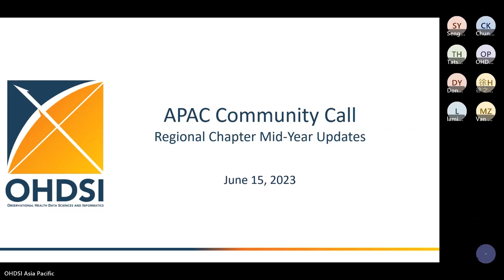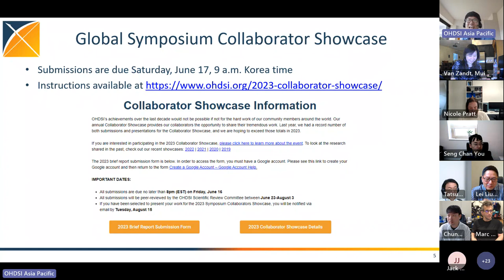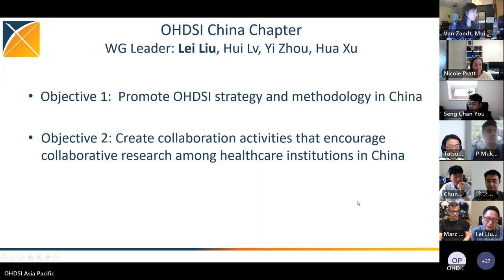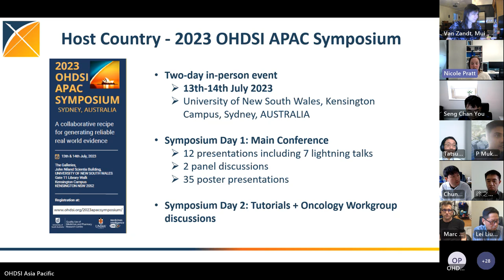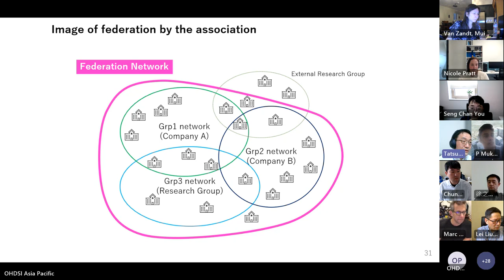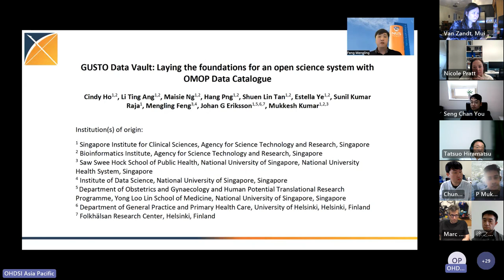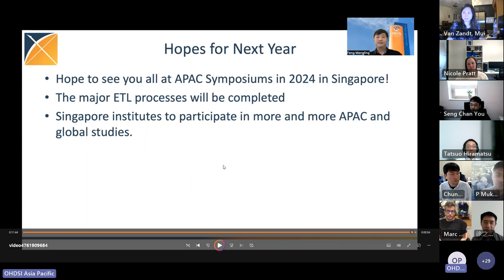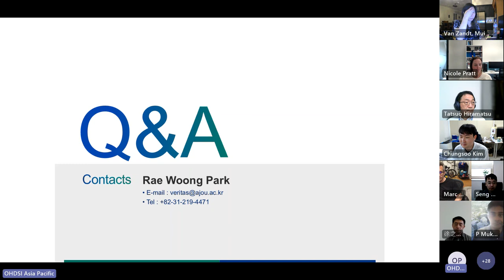OHDSI APAC Community Call 20230615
ㆍOHDSI News
ㆍRegional Chapter Mid-Year Updates
   - Taiwan by Jason Hsu
   - China by Lei Liu
   - Australia by Nicole Pratt
   - Japan by Tatsuo Hiramatsu
   - Singapore by Mengling Feng
   - Korea by Rae Woong Park